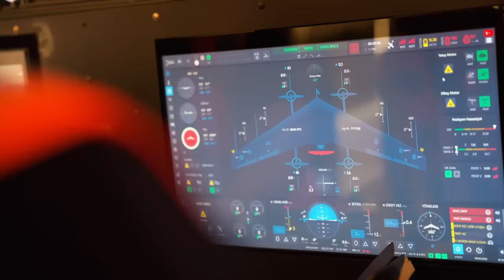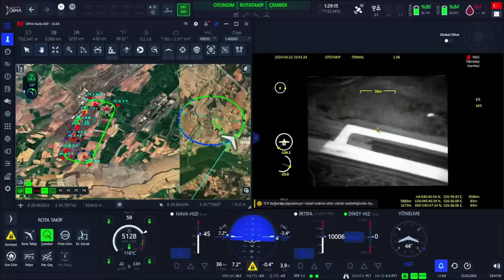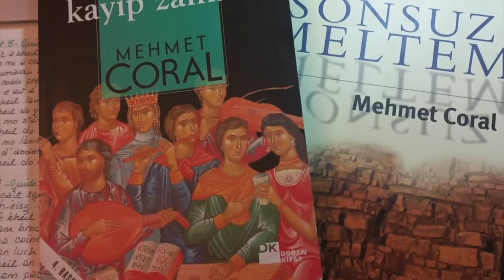İran'dan İsrail'e misilleme, Kürecik Radarı, DİHA. Tolga Özbek ile gündem 15 Nisan 2024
Tolga Özbek ile gündem 15 Nisan 2024'te konularımız:
00:00 Giriş
00:38 İran, İsrail'in Şam'da Büyükelçiliğini vurmasının ardından 300 adet balistik füze, seyir füzesi ve kamikaze İHA ile saldırdı. Füze ve İHA'ların yüzde 99'u İsrail, ABD ve İngiltere tarafından düşürüldü.
10:34 Kürecik Radarı hangi amaçla kuruldu? Bilgiler İsrail'e gidiyor mu?
13:43 İsrail-İran arasındaki gerginlik, sivil uçuşları vurdu. Havayolları bölgedeki uçuşlarını iptal etti.
15:28 Antalya'da teleferik faciasında kurtarma çalışmalarına helikopterler büyük destek verdi. Gece Görüş Sistemi neden önemli?
19:51 Uzun bir aradan sonra Baykar'ın DİHA KALKAN sistemi test görüntüleri paylaşıldı.
21:51 İtalyan Donanması'ndan emekli olan 3 adet denizaltı, söküm için İzmir Aliağa'ya getiriliyor.
24:28 Amatör pilot ve yazar Mehmet Coral'ı kaybettik. Coral hangi kitapları yazdı? Kitap tanıtımında duayen pilot Erdoğan Menekşe'nin yazdığı Cumhuriyet Pilotları kitabını tanıyoruz.
Videomuzun müziği, değerli takipçimiz Selçuk Çelebi tarafından hazırlandı:
Kanalı  @Ambient Music Selcuk Celebi   Eserlerine ulaşmak için: